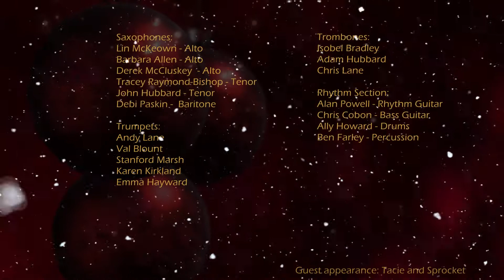WFBB Jingle Bell Rock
Merry Christmas from Wyre Forest Big Band! We hope our video (with a few special festive cameo appearances!) brings you some festive cheer

2020 has been a difficult year for many people, so we are supporting Wyre Forest Homeless Charities in helping those for whom this year has been particularly hard. If you are able to donate even just a £1 to support these charities